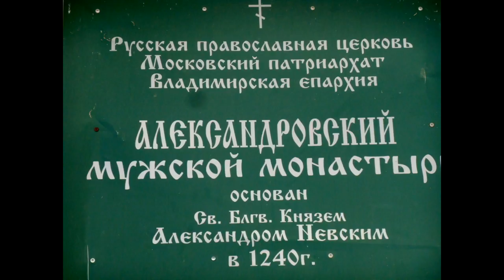ALEXANDROVSKY MONASTERY SUZDAL RUSSIA 6-1-2016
Alexandrovsky Monastery (Suzdal)

Music The Eternally begotten and Co Eternal Son
             Invincible Lord of Host

The Alexandrovsky Monastery (the Convent of St. Alexander) is situated after Pokrovsky Bridge, on the left, high bank of the Kamenka River, over a ravine. According to a legend, the Convent was founded by Aleksandr (Alexander) Nevsky in 1240. In the old times, the Convent of St. Alexander was known as the Grand Lavra and served as a burial vault for Suzdal princesses.

Nothing has been preserved from that ancient age, apart from two late tombstones in a church; the tombstones bear writings telling that two Suzdal princesses, Mariya and Agrippina, were buried here (in 1362 and 1393, respectively).

During the 1608 to 1610 Polish invasion, the Convent was burned down. In 1695, the Convent's hegumenia (abbess) Domnika made a request to Tsar Peter the Great to construct a new church in the Convent; in the request, she mentioned that the Convent had been founded by Aleksandr Nevsky in 1240.

In 1695, Illarion, the metropolitan of Suzdal, issued a charter for the construction of the new church, which received the name of the Church of Ascension. Funds for the erection of the church were donated by Tsarina Natalya Kirillovna, Peter's mother. The construction of the bell tower falls in the same period.

The church is designed as a high, two-tiered rectangular volume crowned with five spires. From the east side, the rectangular volume is extended with an apse; a heated side-altar is added from the north side and a porch is added from the east. The windows are decorated with carved linings featuring simple columns in the first tier and complex figures in the second tier. Complex figure columns are used also for decorating the high, soaring drums.

The octahedral "column" of the tented-roofed bell tower is put on a short rectangular volume, with wooden stairs added to it. The bell tower's walls are almost completely left undecorated, which makes it unique among Suzdal's tented-roofed bell towers. The upper part is modestly decorated with carved linings of the arched openings and linings over the roof windows.

In the first half of the 18th century, a short fence was constructed around the convent; the fence was decorated with decorative small towers, stylised as defence towers. It was at the same time that the Holy Gates were constructed (restored in 1947); the Gates featured a two-tiered tower and resembled the Monastery of the Trinity's Holy Gates, which would later be included into the ensemble of the Rizopolozhensky Convent. This resemblance is no coincidence: the fence and the towers of the Convent of St. Alexander were erected under the supervision of Ivan Gryaznov who in the late 17th century was involved in the construction of the Monastery of the Trinity (later destroyed) and the Rizopolozhensky Convent.

In 1764, when the church lands were being secularised, the Convent of St. Alexander was dissolved, with its cathedral being transformed into the town's parish church.

In 2006, the Convent of St. Alexander was handed over back to the Russian Orthodox Church, and in September 2007 the first service was held in the Church of the Ascension.